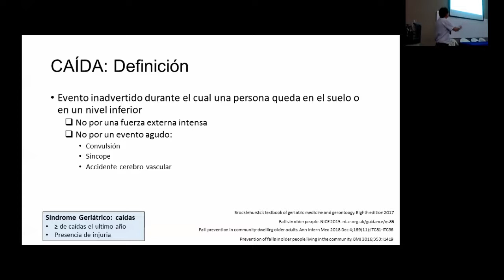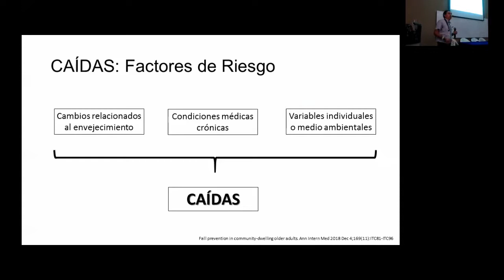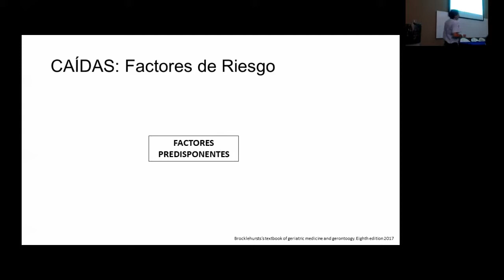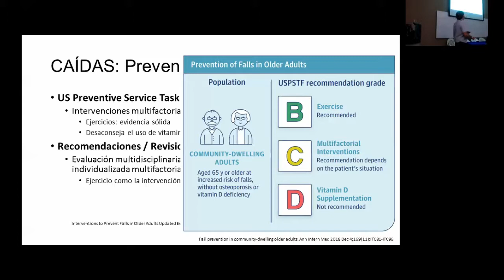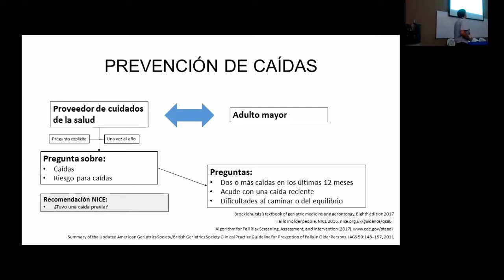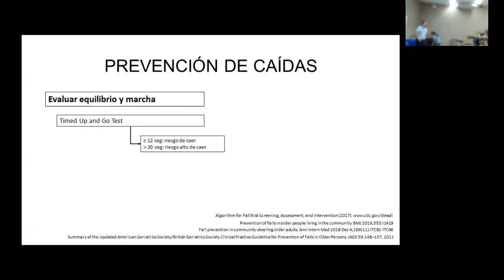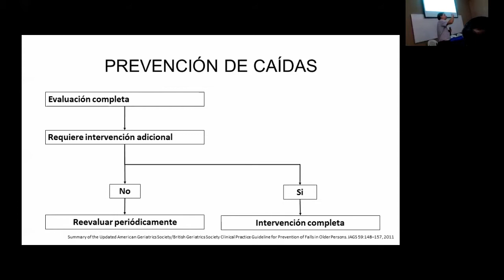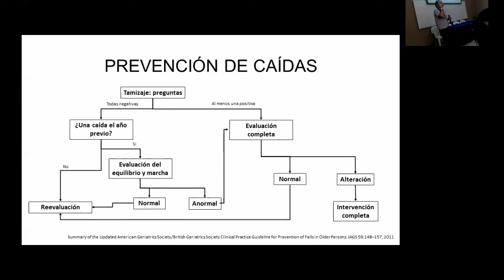SÍNDROME DE CAÍDAS Y PREVENCIÓN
TELECAPACITACION
I JORNADA ORTOGERIATRÍA - EL ADULTO MAYOR CON FRACTURA DE CADERA
TEMA: SÍNDROME DE CAÍDAS Y PREVENCIÓN
PONENTE: DR. MIGUEL GALVEZ CANO.
ORGANIZA: UNIDAD DE ORTOGERIATRÍA, SERVICIO DE GERIATRÍA Y SERVICIO DE TRAUMATOLOGÍA.